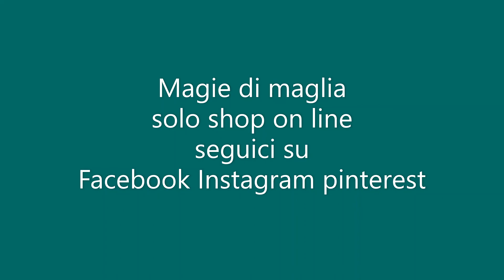Tendenze moda Autunno Inverno 2020 Grigio Bianco e Nero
Scopri le ultime tendenze moda Autunno Inverno 2020. Preferisci il raffinatissimo bianco e grigio oppure l'intramontabile bianco e nero?

Ti presentiamo alcuni capi della collezione Autunno Inverno 2020 di magiedimaglia : abbigliamento e accessori di tendenza da donna anche taglieforti ; ecco i modelli più sfiziosi presenti sul nostro e-commerce

Magie di maglia è un negozio dedicato alla moda che piace alle donne rispettando gusti e forme di ognuna, vestiamo dalla taglia 42 alla più morbida 58
 Adesso è il momento di offerte importanti sul nostro sito, vai a vedere e acquista il capo giusto per te TROVI IN LINK DEL SITO in alto nelle prime righe
Siamo a tua disposizione per informazioni o per eseguire l'acquisto passo dopo passo consigliandoti il modello più adatto alla tua silhouette e il tuo gusto
All'interno del sito trovi l'icona di WhatsApp e Messenger con la quale puoi dialogare direttamente con il negozio se hai bisogno di informazioni o aiuto
E' tutto molto semplice e veloce PROVA
Ti aspettiamo
Grazie di essere passata sul nostro canale
e non dimenticarti di CLICCARE sulla CAMPANELLA in alto a destra in modo da non perdere le prossime offerte a te dedicate che pubblicheremo GRAZIE